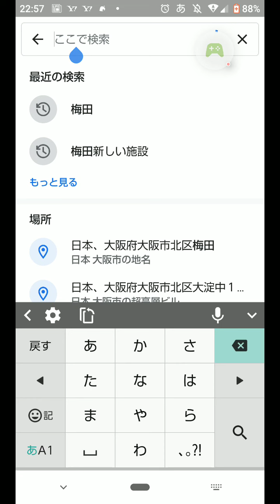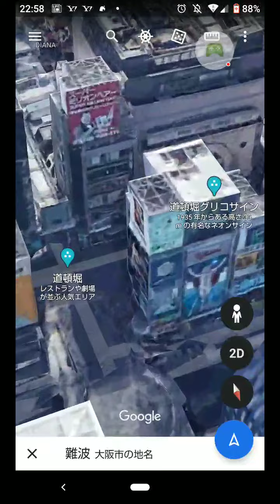大阪二大繁華街 キタとミナミ どっちが大きい❓️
繁華街の規模はキタ(梅田、北新地、中之島)とミナミ(なんば、心斎橋、にっぽんばし、道頓堀)どちらが大きいでしょうか。

キタ
・百貨店
阪急うめだ本店
阪神梅田本店
大丸梅田店
・その他
阪急三番街

ミナミ
・百貨店
大丸本店
高島屋本店
・家電量販店
ビッグカメラ
エディオン
ヤマダ電機LABI
・ファッションビル
PARCO
MARUI
・その他
アメリカ村
なんばパークス
心斎橋ゼロゲート
OCAT